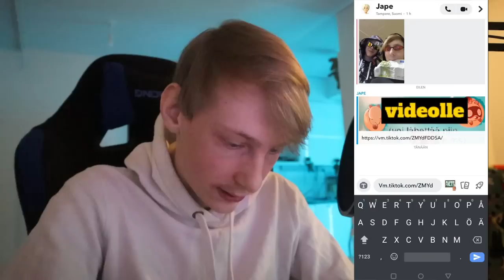Tähän videoon oli tosi vaikee saada mainokset